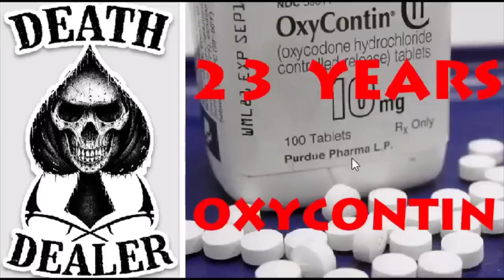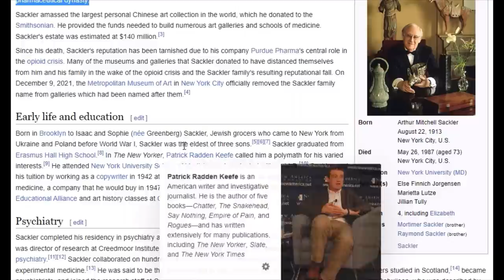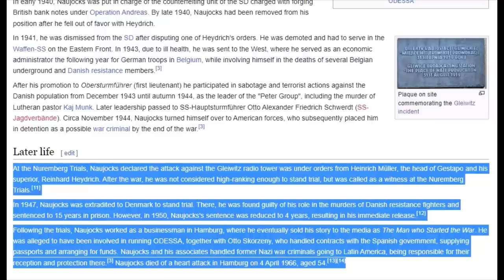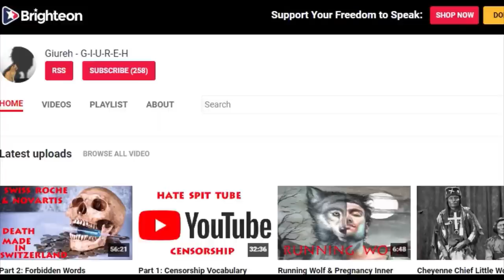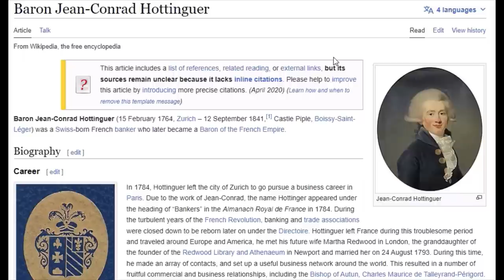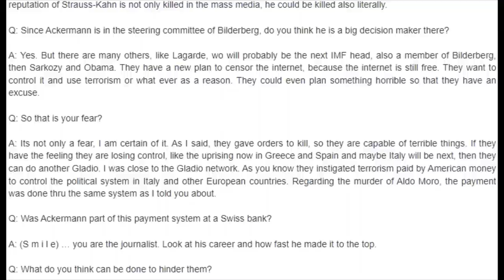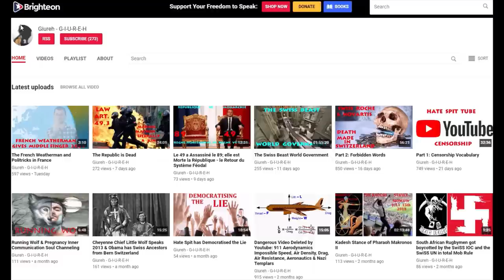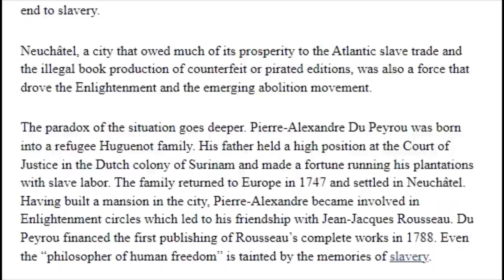The Swiss Beast - Home of the Devil: Part 11. Global Crime Syndicate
Channel Giureh

Channel Giureh

Channel Giureh

Channel child of cydonia
(this is not my channel, but the good person saved the video, thank you "child of cydonia")

Channel Giureh

The Swiss Beast - Home of the Devil: Part 5. Per-Seth House of the Lord of Chaos:
Channel HomieLand Sickurity

Channel HomieLand Sickurity

Channel HomieLand Sickurity

Channel HomieLand Sickurity

Channel Giureh

Channel HomieLand Sickurity

Channel Giureh

Channel HomieLand Sickurity

Channel HomieLand Sickurity

Channel HomieLand Sickurity

Channel HomieLand Sickurity

Channel HomieLand Sickurity

Channel HomieLand Sickurity

Channel HomieLand Sickurity

Our Pharaonic Masters have a legal Mafia like the Police, Politicians, Justice Department, Banks and Authorities, and they have an illegal Mafia to do the things, their legal Mafia cannot do without arousing too much suspicion, leading the slaves to distrust the system; their legal Mafia is led by the Freemasons, while their illegal Mafia derives out of the Knights Templars with their main base Switzerland high up in the strategical Alps. In reality their legal Mafia and their illegal Mafia work together as the two hands of the same body.